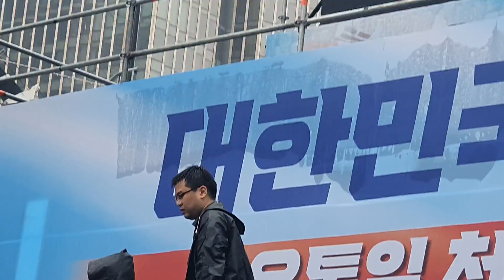스텝들 수고가많습니다...2022년 10월 3일